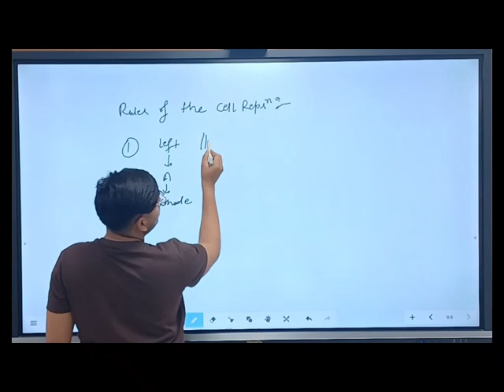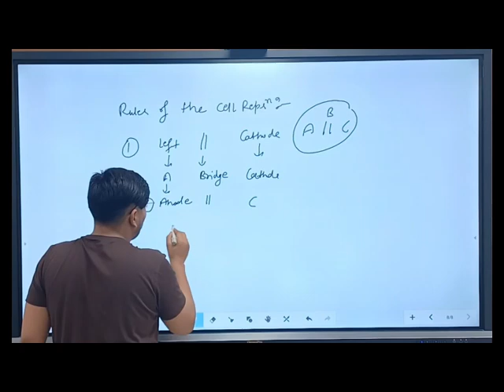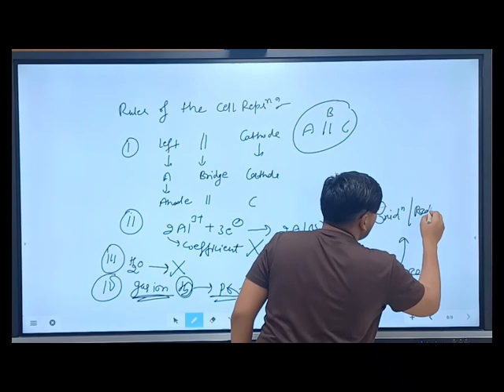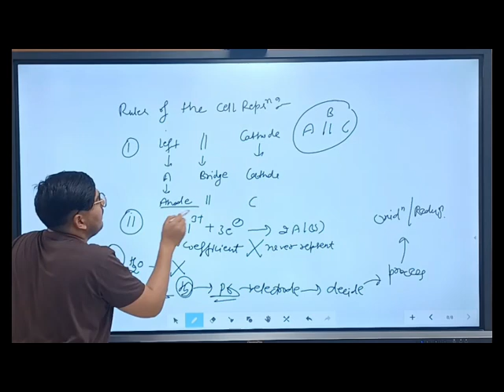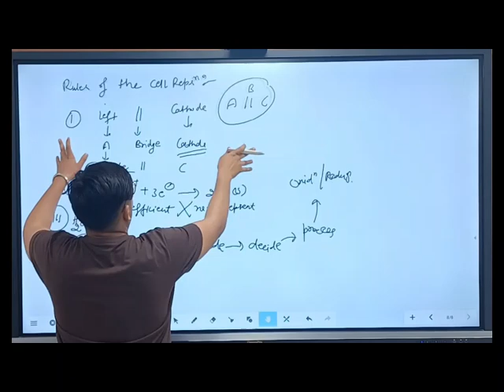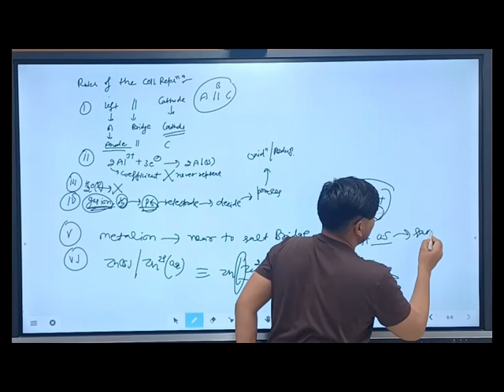Enode Cells electrochemical cell and electrolytic cell chemistry important topic for neet and jee